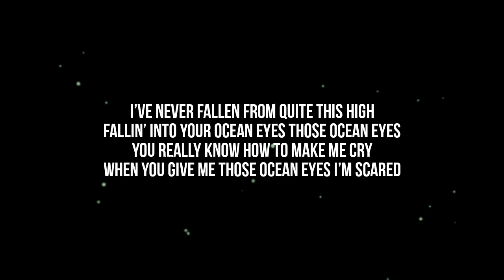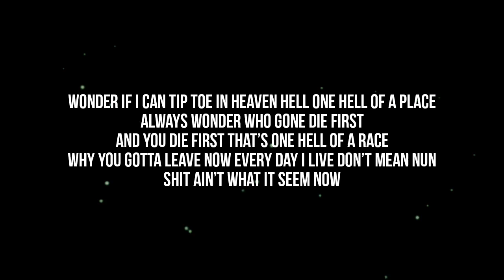Toosii - "Ocean Eyes" Remix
Billie Eilish Ocean Eyes Remix
Official lyrics Music Video. The best hip hop trap music mix of 2021 from New Music Friday Rap. Bringing you the best underrated rap songs of the week from rappers who will blow up in 2021. New Music Friday Rap also brings you Top 10 rap songs of the week and Top 20 rap songs of the week. Every song published on this channel can be found on the playlist: "BEST TRAP MIX (2021) NEW MUSIC FRIDAY RAP" click the screen at the end of any music video to get there. This channel is designed to eventually shine a light on the underground rap artists that you've never herd of. the main stream videos are only there to build an audience.